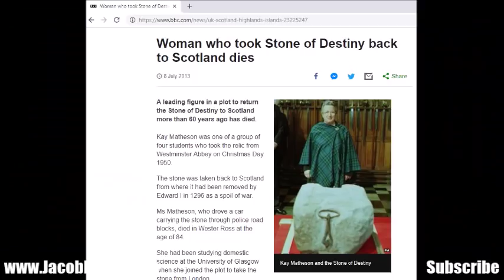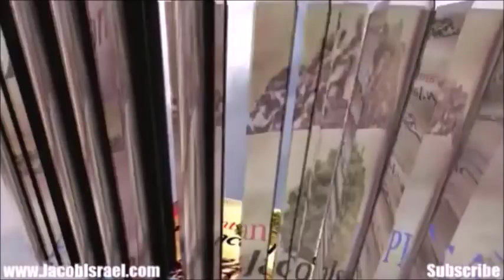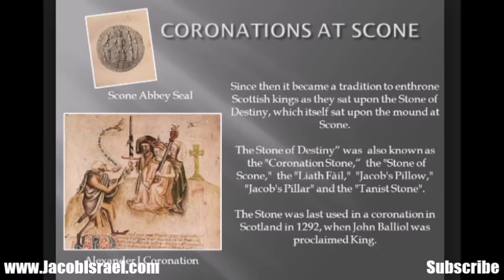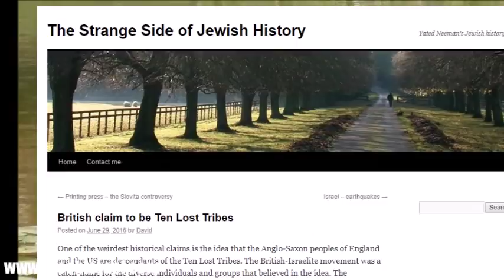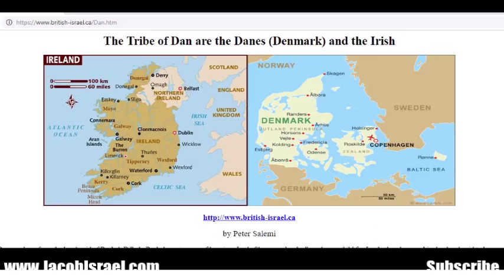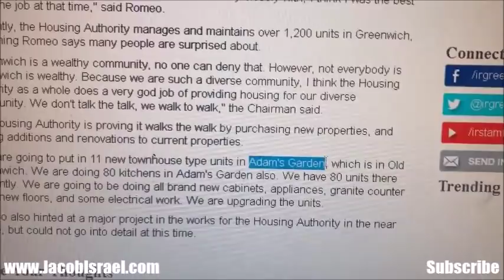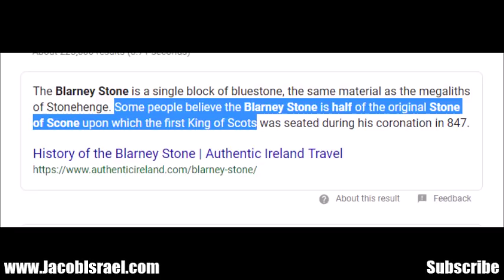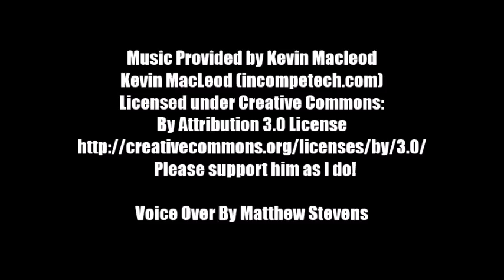The STONE of DESTINY - The Latter Day Prophecy About "ISRAEL" That Everyone Forgot & MUST Remember